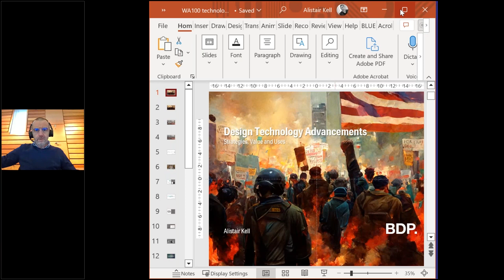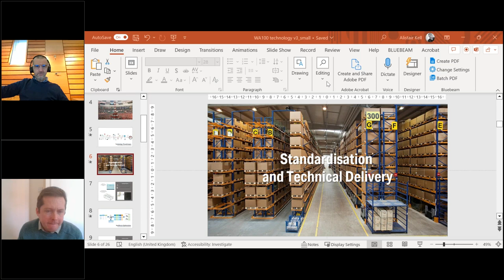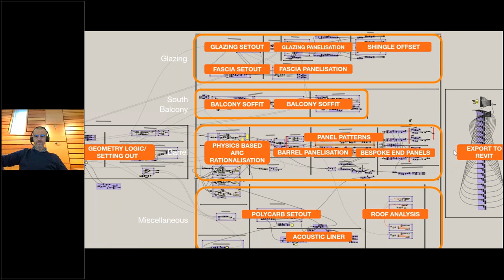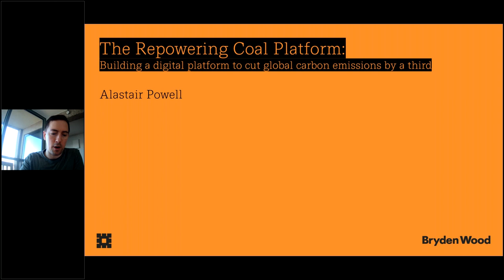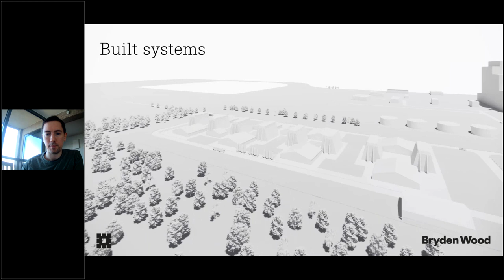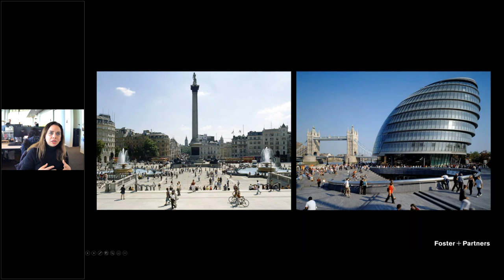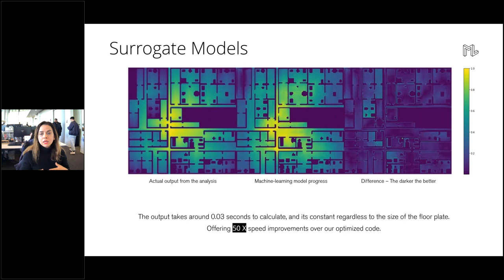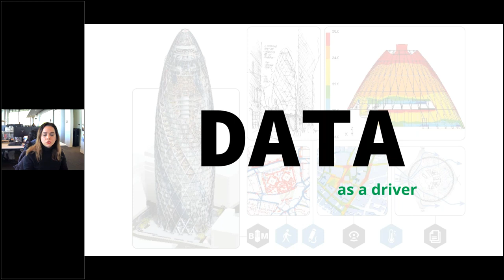Architectural innovation The technology helping architects to design for the future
First aired: 7 February 2023

The built environment sector is facing a time of unprecedented challenge. With inflationary pressures rising, political and economic uncertainty and the climate crisis all taking centre stage the obstacles facing architecture and design practices are undeniable.

In this session we will take a look at the technological levers and solutions practices are using to design for the future. Our panel of experts will discuss how these different solutions help tackle challenges facing the sector, as well as the barriers to their implementation and how to overcome them.

Speakers include:
- Alistair Kell, Chief information officer, BDP
- Alastair Powell, Director, Bryden Wood
- Martha Tsigkari, Senior partner – head of applied R&D, Foster & Partners

Chaired by: Carl Brown, Head of content, Assemble Media Group